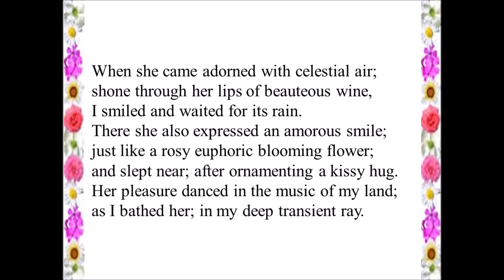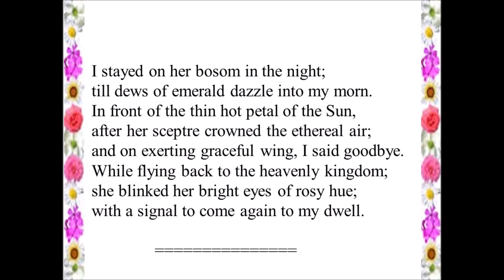Sky Wind of Passion--- A free verse poem on Love ׀ Romance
Note-- One of my rewarded poem